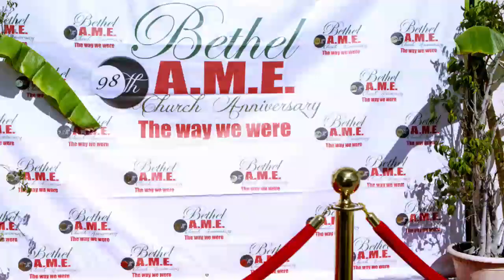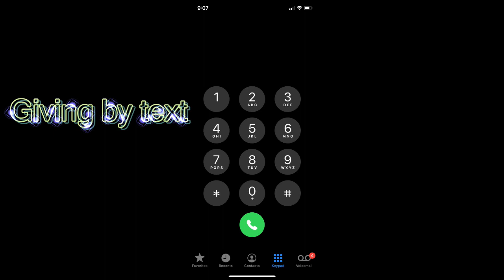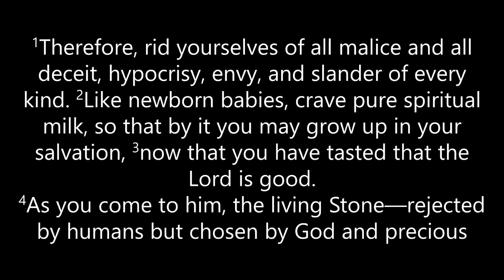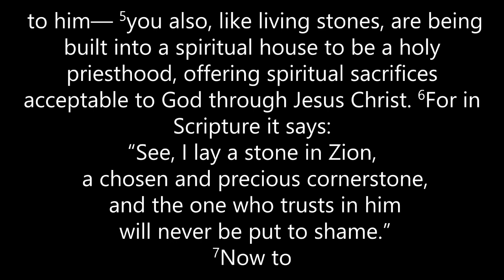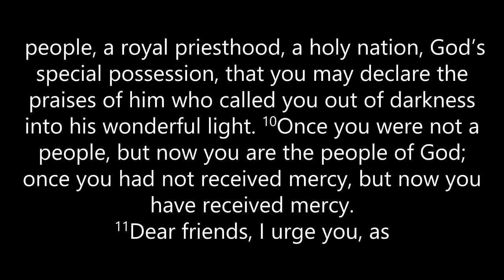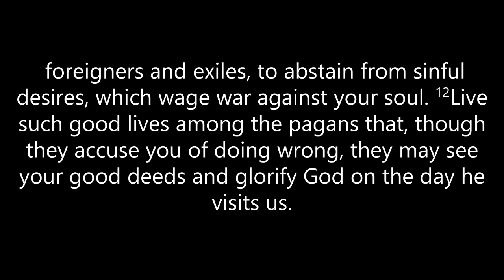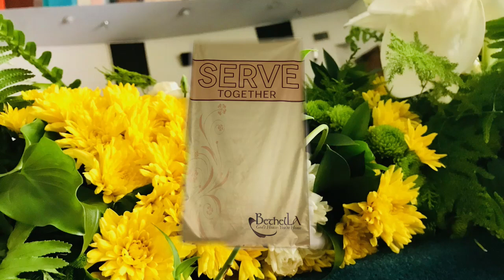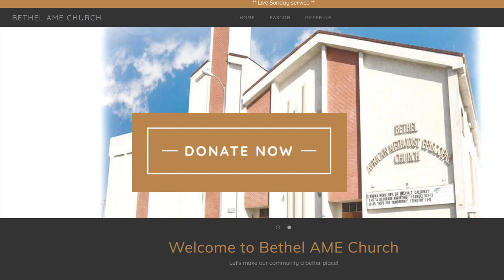Pastor: Kelvin T Calloway | Sermon: An Unconquerable Soul | Scripture: 1 Peter 2:1-12,25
or text your offering using (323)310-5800.